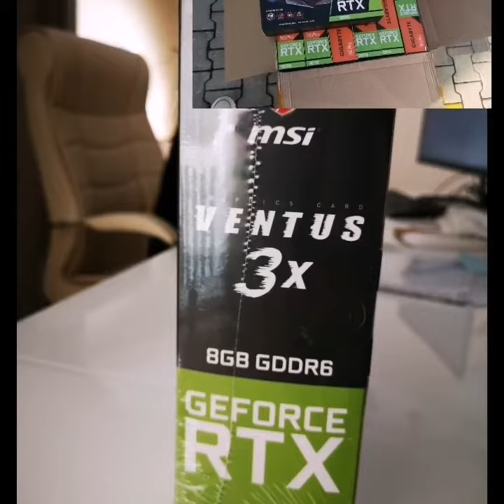Aldera Dis Ticaret Crypto money Mining Cards kriptopara madencilik kartları geforce 3070rtx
Aldera Dis Ticaret ve Dan Ltd is leading and exporter and importer company of screen Cards. Gigabyte GeForce 3070rtx  8gb and Msi Ventus 3x 3070rtx and 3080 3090 etc available.
Aldera Dış Ticaret ve Dan Ltd Şti 3070rtx geforce kriptopara mining madencilik kartları satışına başlamıştır.